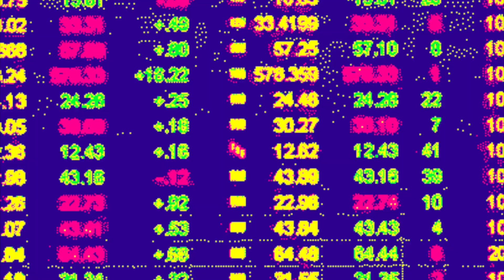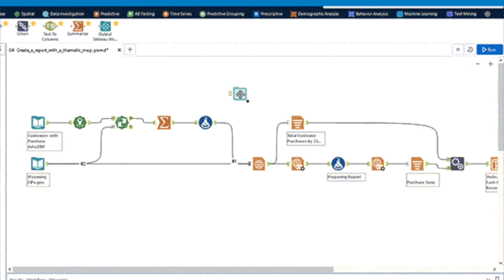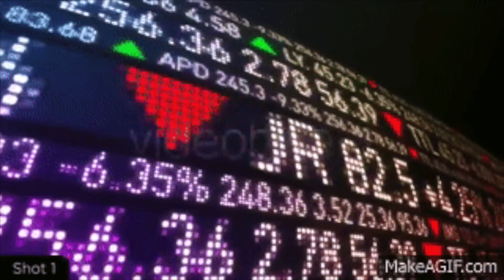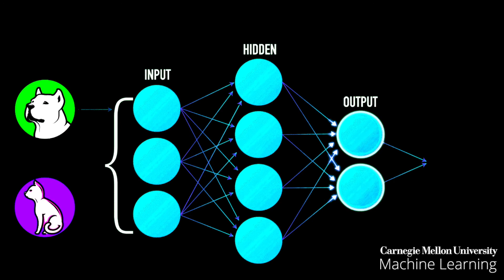Alteryx (AYX) shows potential for an eventual 3000% gain. Unusual Call Options activity last week!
I’ve been watching this stock for a while now and it shows the potential for a +/- $20 swing from just over a $80 stock price which given the right timing on a short expiration is good for a 3000% gain. The volume is not as fluid as I normally like which makes me a bit more cautious. Will continue observing it but here's what you should know.